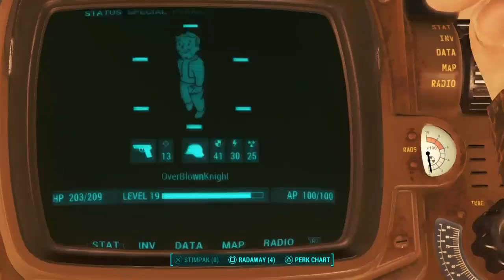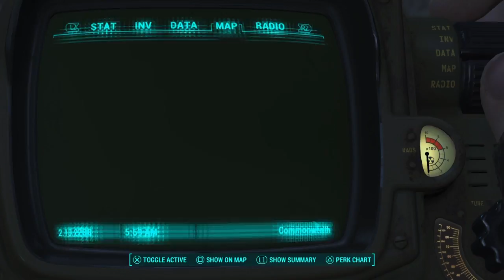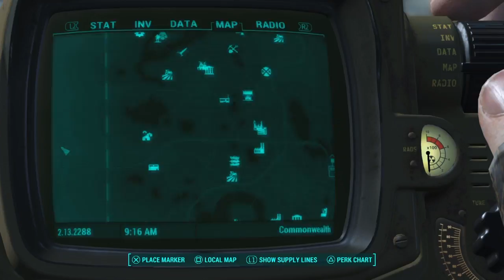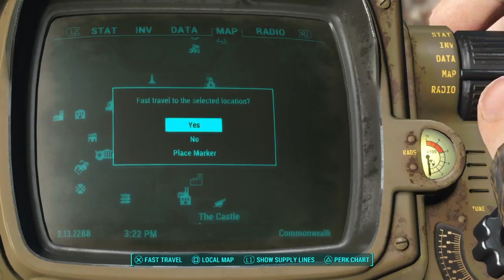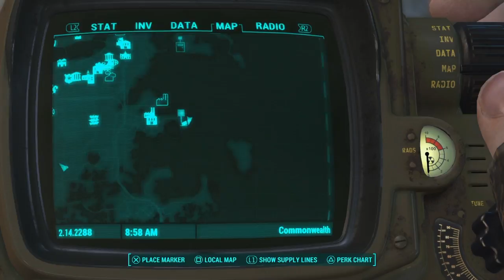Fallout 4 Letplay Part 53 not as planed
Nothing as planed

the overblown part of me came out again